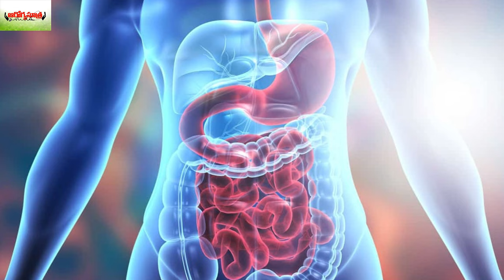రోజూ పెరుగు అన్నం తింటే ఏమౌతుందో తెలుసా... | Amazing Benefits of Eating Curd Daily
Watch : రోజూ పెరుగు అన్నం తింటే ఏమౌతుందో తెలుసా... | Amazing Benefits of Eating Curd Daily

Hi.. This channel is for alot of things like beauty Tips, Weight Loss Tips, Beauty Benefits, home remedies, hair care tips, Natural Tips, and to get Beautiful & fair skin, instant weight loss tips and diet plans and much more.
Aarogya Sutra